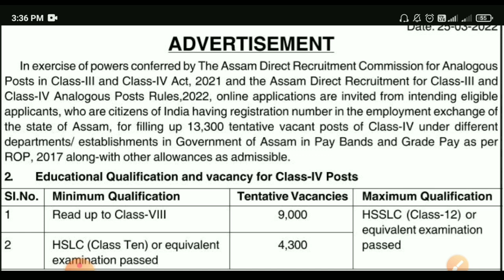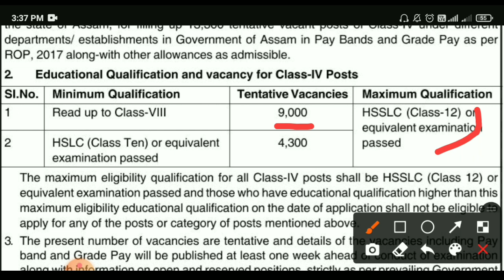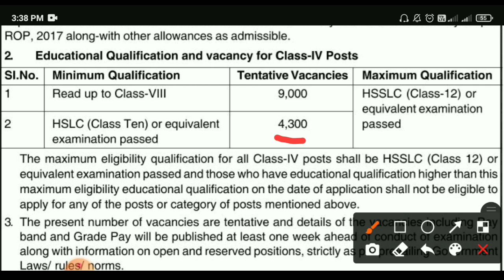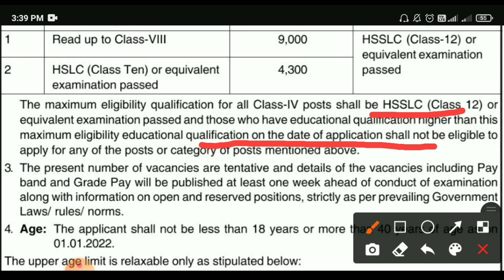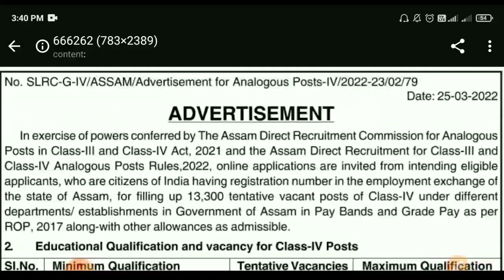Assam Govt. नि Grade IV नि साख्रि फैदों !! मेट्रिक HSLC फोरनि साख्रि - Apply Online !! Bodo job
Search on Instagram:  imsubungsa